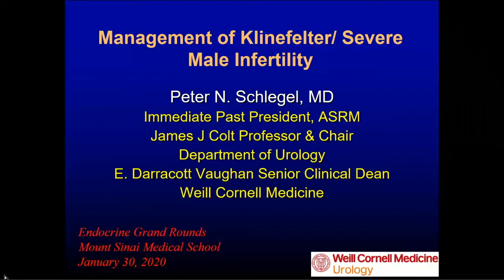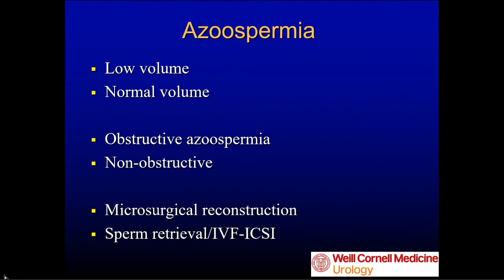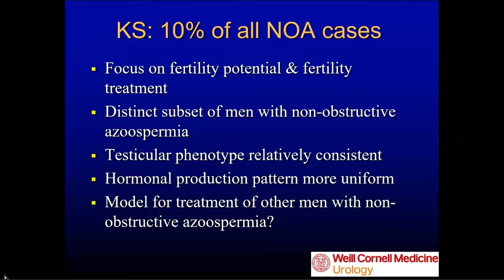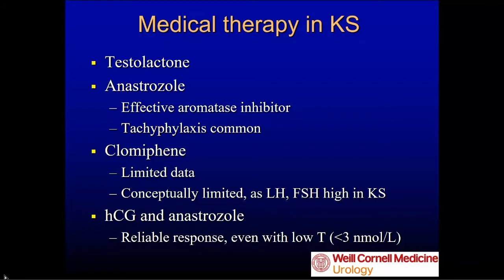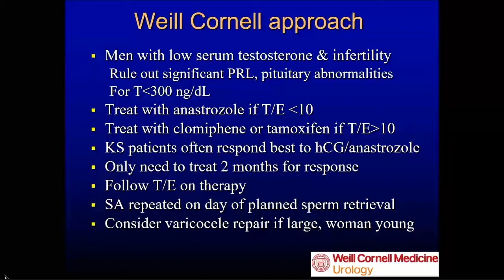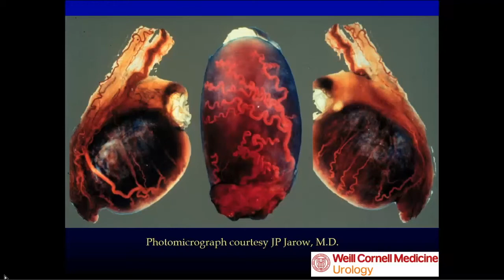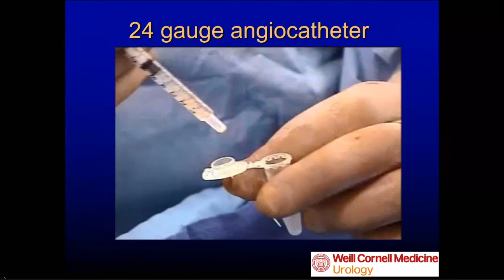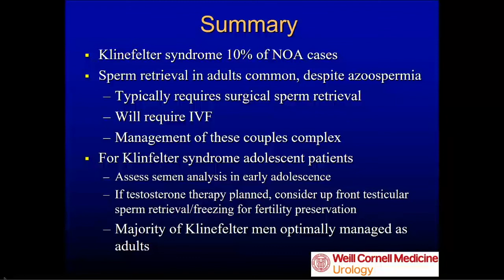Management of Klinefelter/Severe Male Infertility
A Division of Endocrinology, Diabetes and Bone Disease Grand Rounds presented by Peter N. Schlegel, MD, James J. Colt Professor & Chair, Department of Urology, E. Darracott Vaughan Senior Clinical Dean, Weill Cornell Medicine